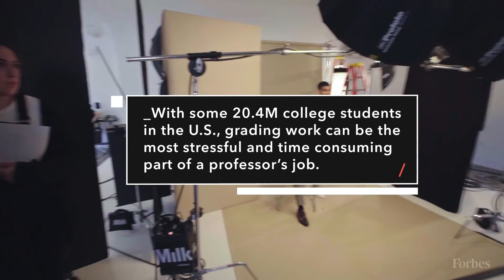Arjun Singh: Fixing Education's Innovation Problem In America | Forbes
As a Berkley computer science Ph.D., Arjun Singh taught AI but still used pen on paper to grade his students' work. So he developed Gradescope, an app that grades exams and provides insta-feedback on the results.